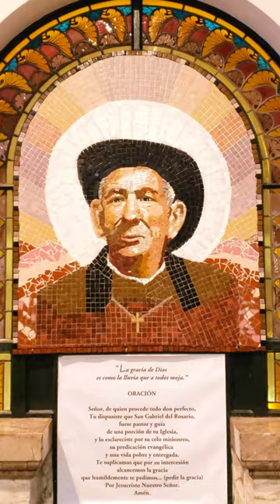A Basilica dedicated to the patroness of Latin America: Basilica de Santa Rosa de Lima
Join me as we have a look at the amazing Basilica de Santa Rosa de Lima